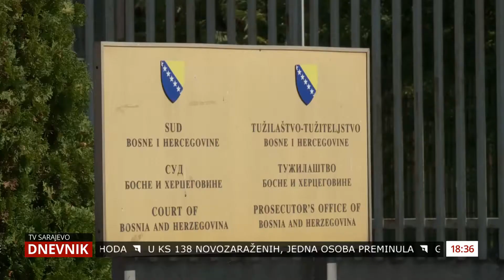PODRŠKA KOMANDANTU DRAGANU VIKIĆU 10. 09. 2021.